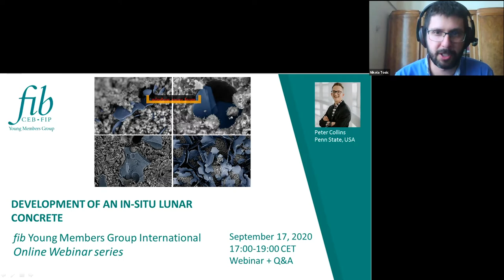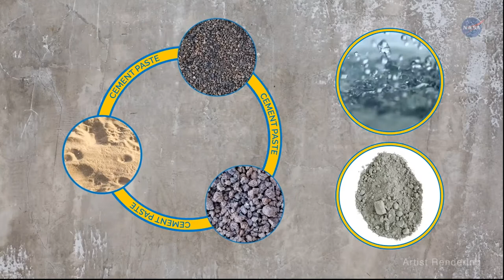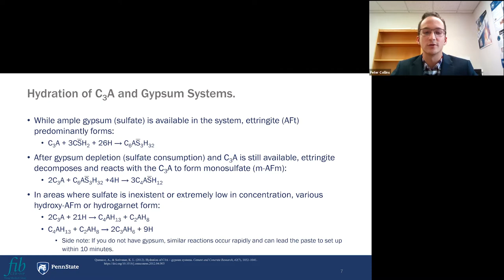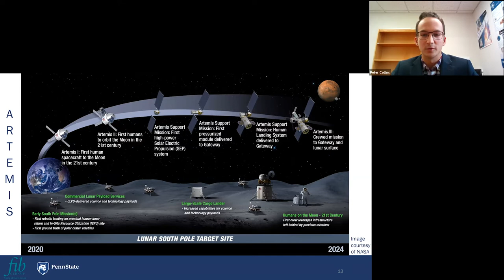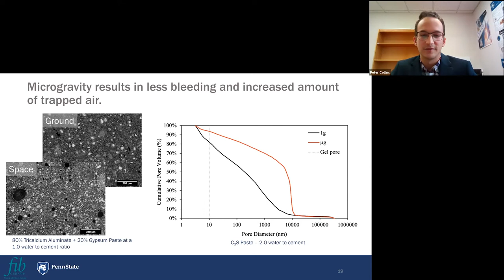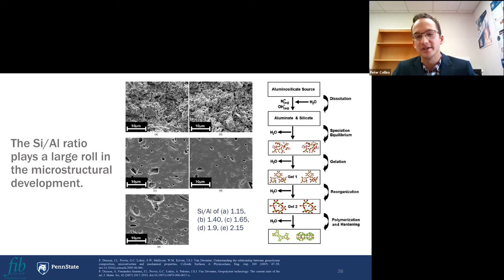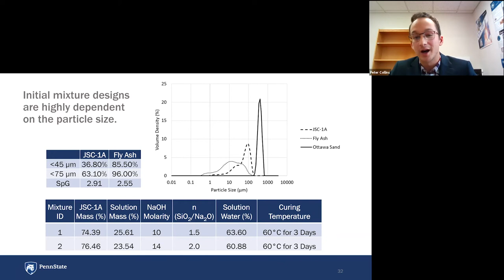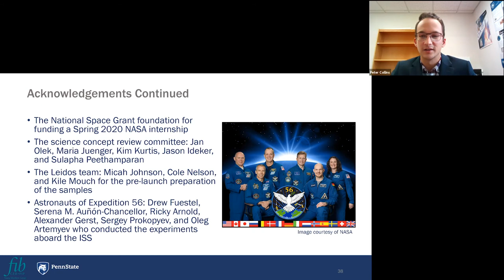Peter Collins – Development of an in-situ Lunar Concrete – fib Young Members Group Webinar Series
Peter Collins, doctoral student in the Concrete Research Group at Penn State, received two NASA fellowships to develop new concrete mixtures using materials found on the moon.